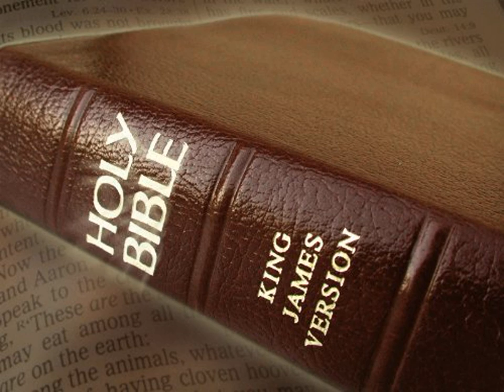King James Version Bible Audiobook Book of Leviticus Chapter 19